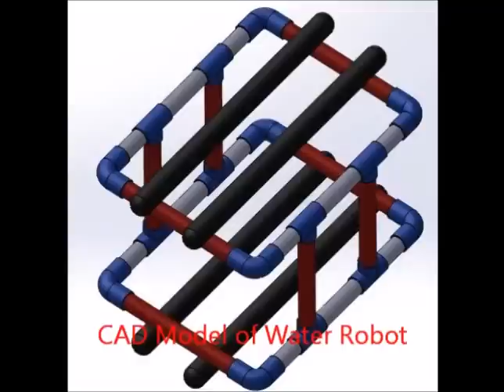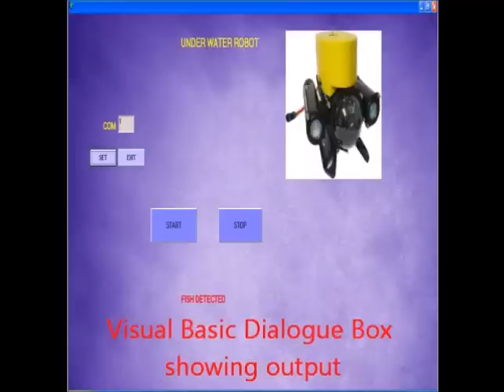AUTONOMOUS WATER ROBOT FOR FISH DETECTION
In the past, fishermen community used their experience and unscientific method for fishing. The project proposed a novel method for developing an “Autonomous water Robot” and integrating PIR sensors to detect fish. The study was intended
to help fisherman’s community to capture large amount of fish by not destroying
their natural habitat. ARM 7 processor was used to give commands for the
locomotion of the robot and onboard PIR sensors to detect fish with respect to
temperature difference. Zigbee module was used to send necessary start and stop
command for the robot and output was displayed on PC monitor. Project promises
to help student community for better understanding the problem faced on developing water robots and helps both society and country to increase the knowledge on marine studies and creating strong marine economy by using the advancement in science and technology.